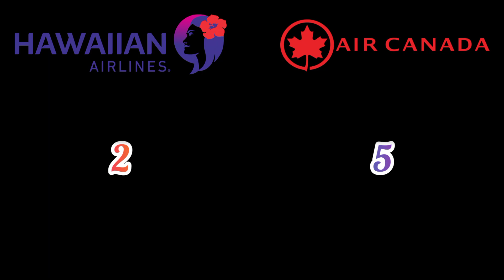🇺🇸 Hawaiian Airlines VS 🇨🇦 Air Canada 2021 Airline Comparison